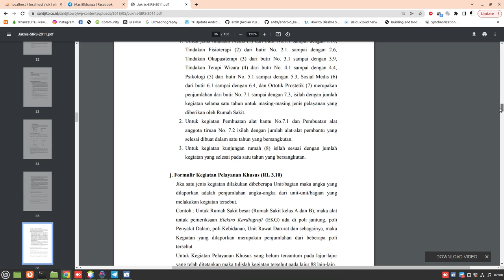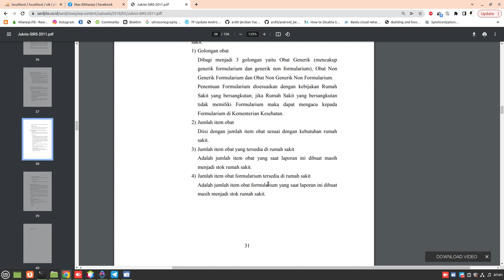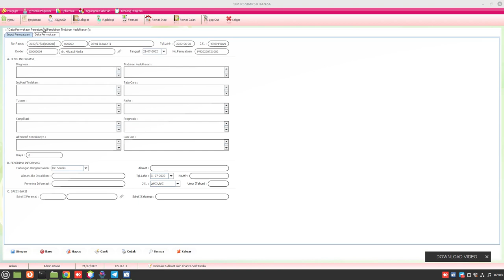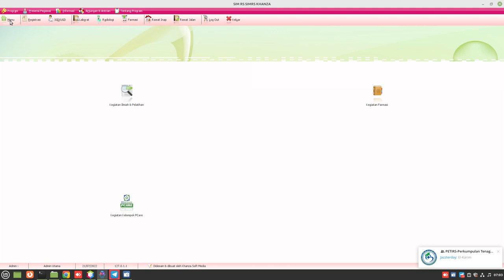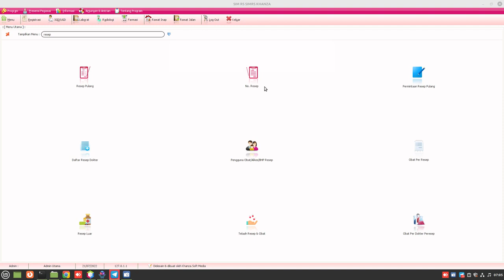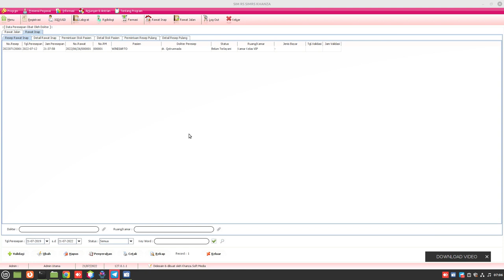Laporan RL 3.13 Pengadaaan Obat, Penulisan dan Pelayanan Resep di SIMKES Khanza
SIMKES Khanza: SIMRS, SIMPUS, SIM Klinik Gratis dan Opensource